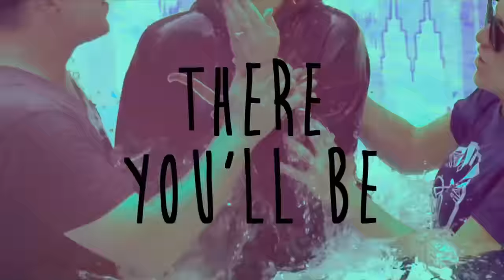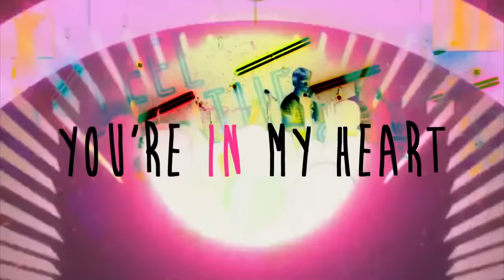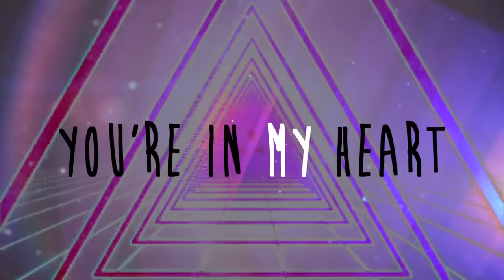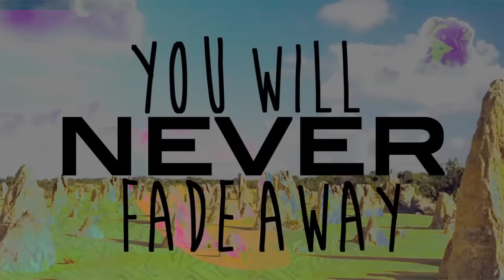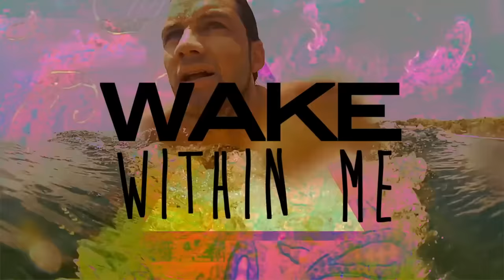Wake (Hillsong Young and Free) lyric video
I put this together with some footage I took at the youths summer camp along with using some of Hillsongs footage from their alive video! Thanks for writing such a great song that I was then able try and make a super cool lyric video for our youth group!!

(: Thanks!!